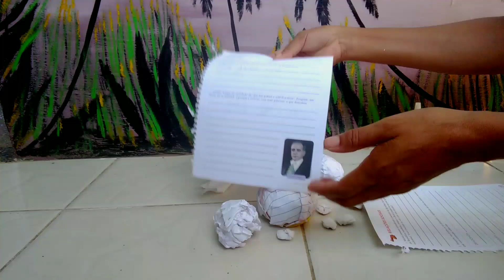Como fazer Couve Flor usando papel.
Vamos nos divertir fazendo couve flor para enfeitar nossa vossa cozinha.